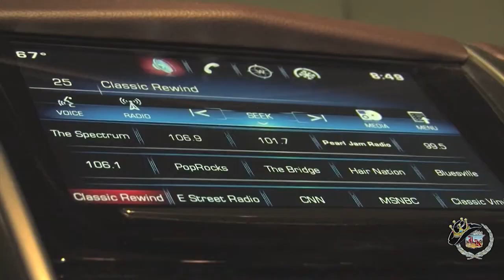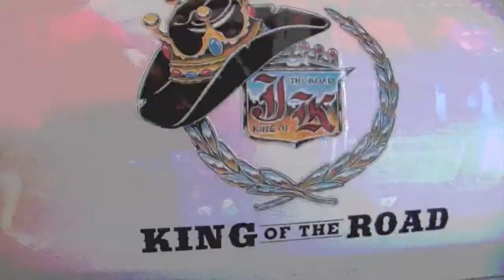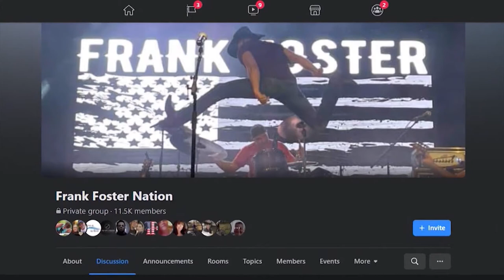Frank Foster in Silsbee, Texas segment one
Frank Foster live at Honky Tonk Texas in Silsbee, Texas - segment one!  Exclusive concert footage and interview captured by King of the Road Productions for the Jim King of the TV Show on FOX 4 & The CW!